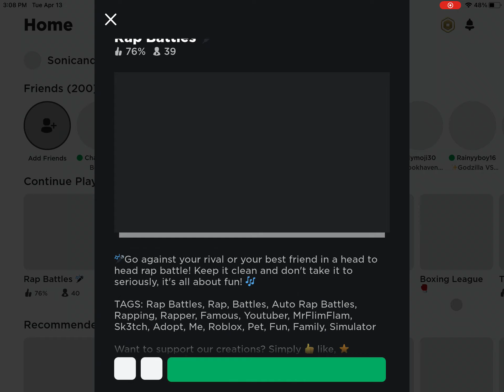Watch people and Me Roast each other in Roblox Rap Battles! Part 1!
Watch Me Roast people in Roblox Rap Battles!